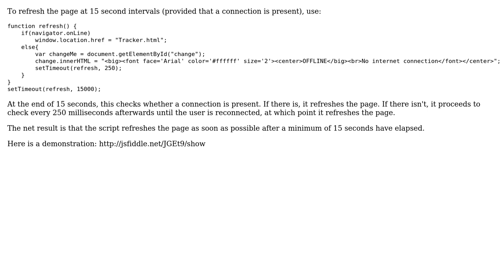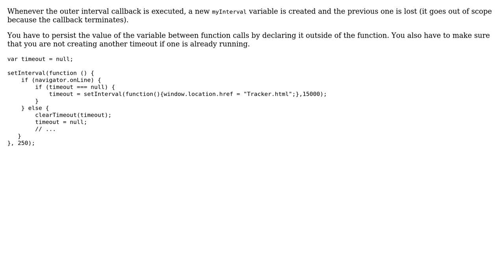JavaScript: clearInterval won't clear interval (3 Solutions!!)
JavaScript: clearInterval won't clear interval

With thanks & praise to God, and with thanks to the many people who have made this project possible! | Content (except music & images) licensed under CC BY-SA | Music | Images & others | With thanks to user sachleen user Homie user Felix Kling user Asad Saeeduddin and the Stack Exchange Network Trademarks are property of their respective owners. You are responsible for your own actions.